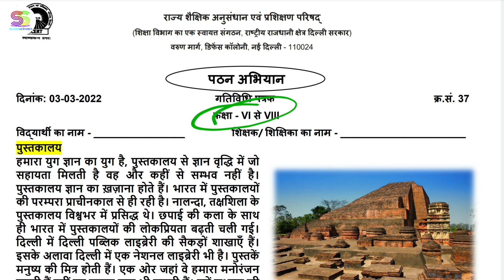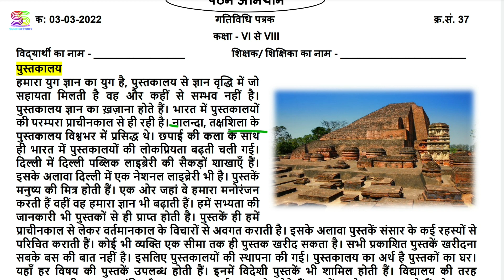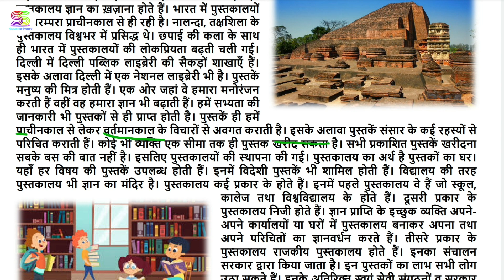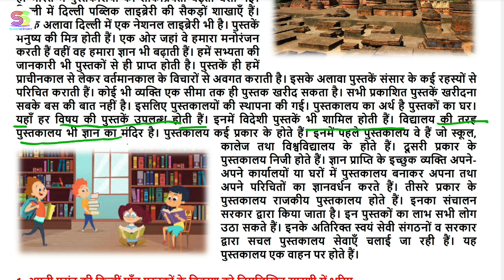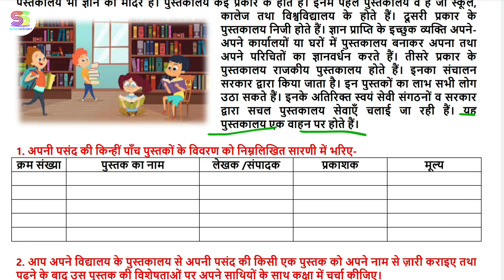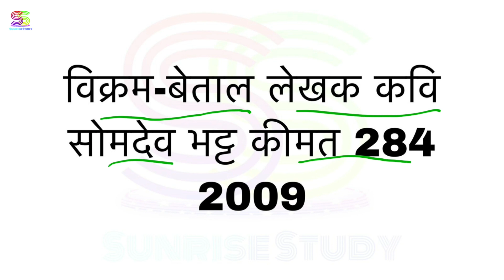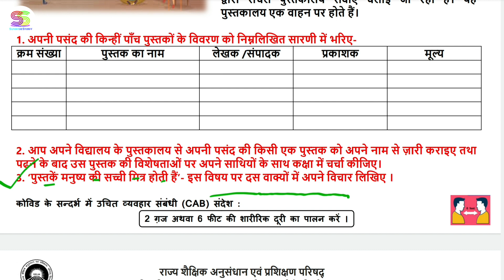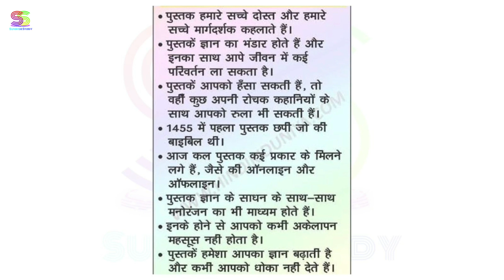Activity sheet 37 class 6to8 (3/3/2022) hindi /Activity sheet37 class6to8/worksheet 37